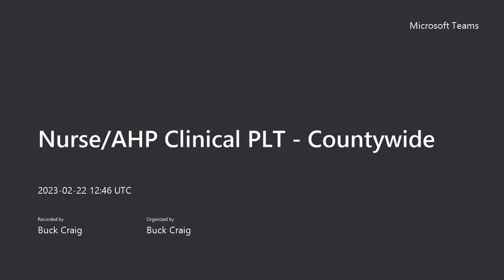Practice Medicines Co-ordinators update - Giles Owen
A short 10 minutes session on the developments with Practice Medicines Co-ordinators from the Feb 2023 PLT